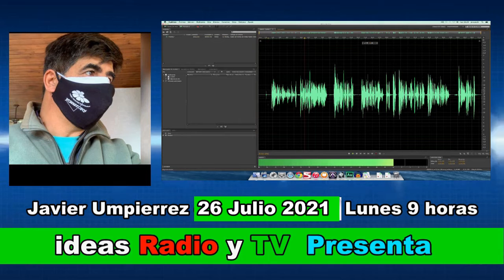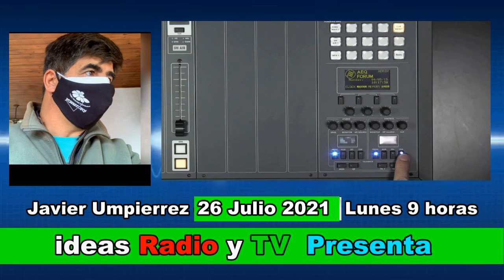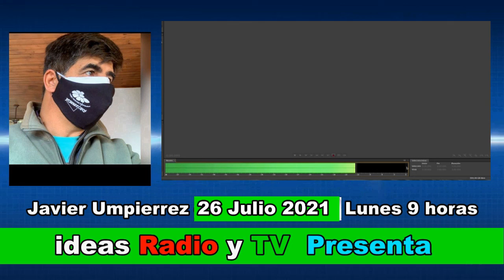INFO IDEAS TV-HD- Diputado Javier Umpierrez Lunes - 26 Julio 2021 en IDEAS RADIO